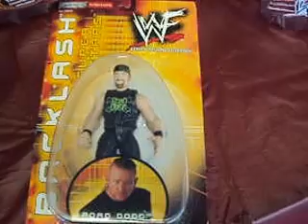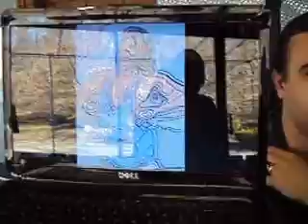Off The Ropes Talk Show 4/17/13 Part 2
We also talk about Ryback, CM Punk, Miz, New Figures coming out, our new contest and so much more
Friend us on Facebook.com/TheOfficialWrestlingMuseum